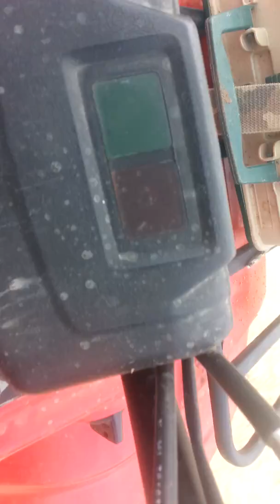MeMe Gets Rowdy With A Ruthless Country Boy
Featuring Brian. Just How We Play On A Random Saturday. He Refused To Me To A Steak Dinner Until We Went Fishing Down At The Creek. He Asked If I Could Ride. I Laughed & Dared Him To Try To Throw Off. After I Turned Off We Stated Kicking Up gravel Flying Downhill. Splashing Through Puddles. Ran Over A Dead Skunk. Lmao.